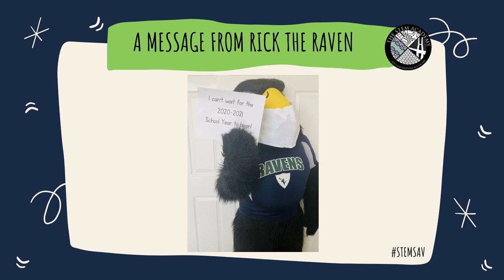Rick the Raven Welcomes You to STEM's 2020-2021 Open House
Welcome to Virtual Open House @ The STEM Academy! Rick the Raven has a special message for everyone! to learn more about The STEM Academy.